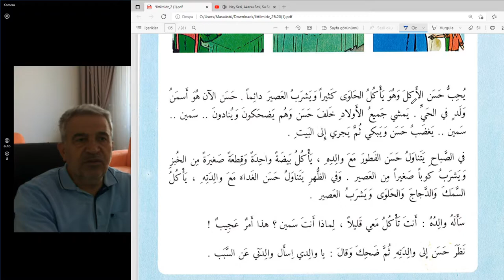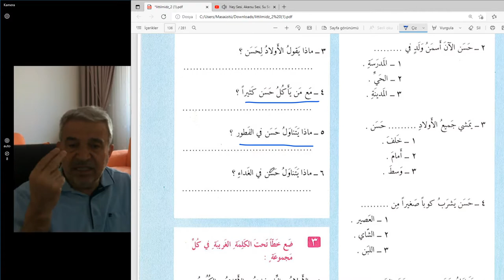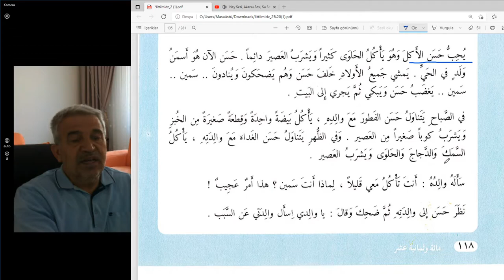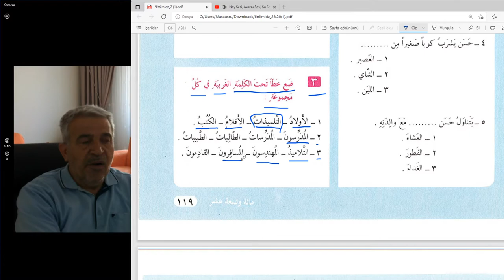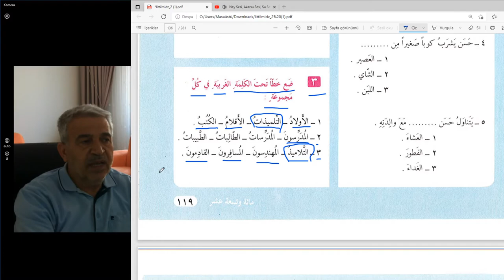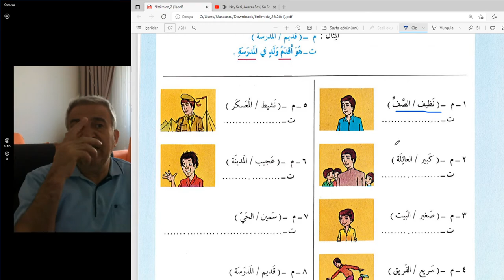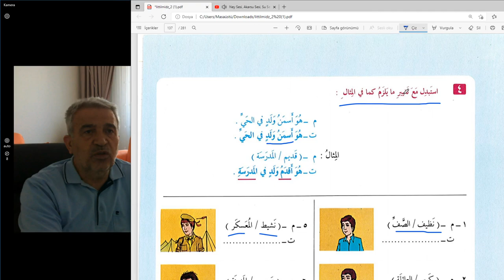Pratik Arapça Dersleri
119-120. sayfalar
ismi Tafdil ve soru edatlarının cümlelerde kullanımı örnekleri.